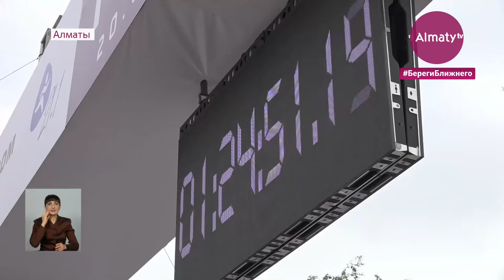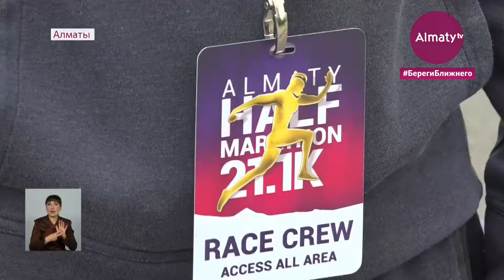Большой полумарафон состоялся в Алматы (21.06.21)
В Алматы прошёл большой полумарафон. В спортивном мероприятии приняли участие около 5000 человек. Забег прошёл по двум дистанциям - 10 км и 21 км. Бегуны стартовали ранним утром с парка Первого Президента. Самые сильные и выносливые добежали до Центрального стадиона. В соревновании приняли участие знаменитые актеры, бизнесмены и спортсмены. Приходили люди и всем коллективом. Победители получили медали, а участники заряд бодрости и позитива, предает корреспондент Almaty.tv.

"Наша команда из шести человек. Мы закончили марафон. Пробежались, получили заряд бодрости, силы, веселья. Еще будем участвовать, возьмем другие дистанции. Будем достигать побед", - поделился участник марафона Алексей Кравцов.

Совсем скоро, 18 июля, состоится традиционный летний забег. Зарегистрироваться можно на сайте алматинского марафона. Мероприятие пройдет на территории Almaty Arena. Участвовать в нем можно с 6 лет. Стоит отметить, что марафон проходит ежегодно. Собранные средства направляются на поддержку благотворительных проектов.

"У алматинского большого марафона есть благотворительные цели, которые мы ежегодно исполняем. Чтобы участвовать, участники должны оплатить стартовый взнос 7000 тенге. Они за это получают участие, футболку и медаль на финише", - отметила организатор марафона Салтанат Казыбаева.